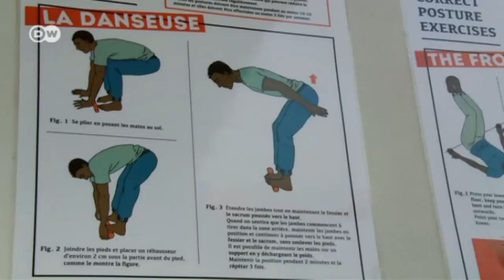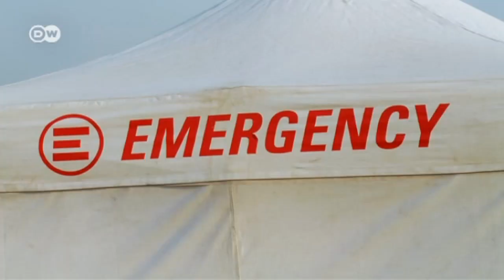Italien: Helfer ohne Grenzen | Fokus Europa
Die Ärzte der Hilfsorganisation "Emergency" behandeln Kriegsopfer und Flüchtlinge, aber auch immer mehr italienische Bedürftige, die sich keine Krankenversorgung leisten können. Dafür erhält ihr Gründer Gino Strada den Alternativen Nobelpreis.